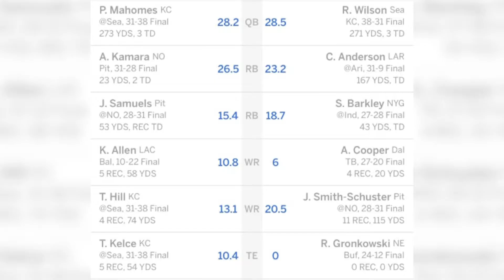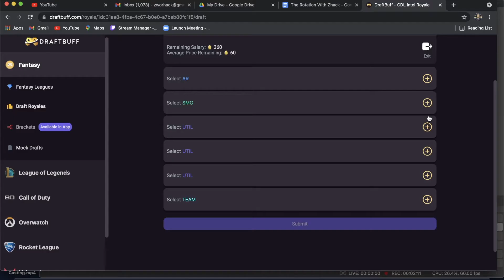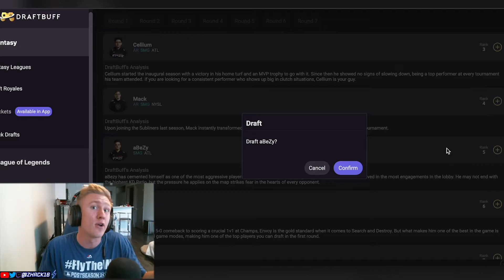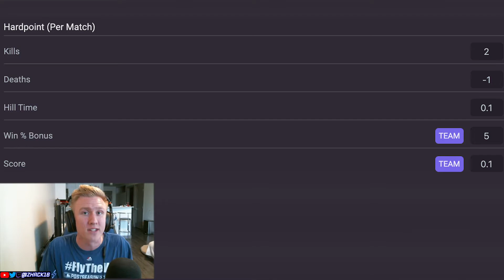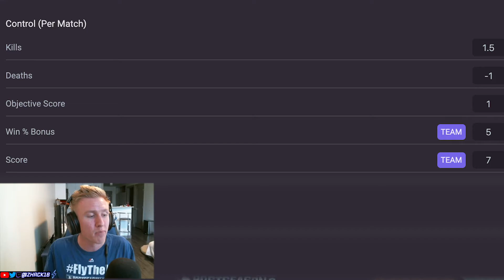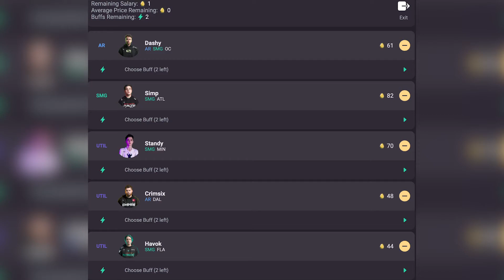Fantasy Call of Duty Explained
Just like we play fantasy sports (football, baseball, basketball etc.) You can play fantasy Call of Duty! Build your team by picking the best talent in the Call of Duty League to represent you. Stack up against your opponents in weekly matchups or choose to play daily Fantasy!